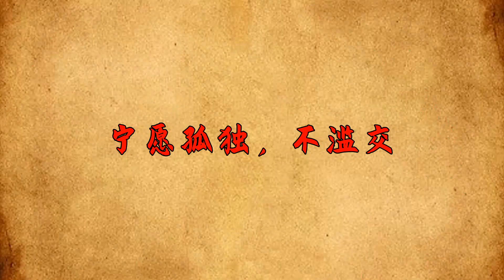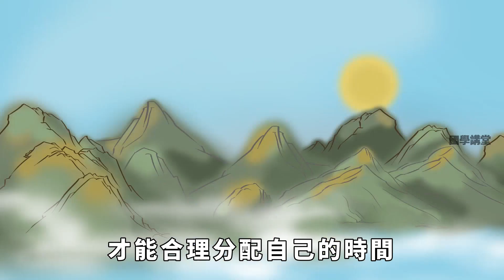「懂得獨處，必有大福」：能享受這四種孤獨的人，了不起！【國學講堂】為人處世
讀國學經典，悟人生智慧！學習國學，什麽時候都不晚。总有或多或少外向的人。因为蜂拥而至是人的天性，不蜂拥而至是反人类的本性。就动物的本性而言，大多数生物都没有独立思考的能力，所以它们混居在一起生存。即使是被称为“智能生物”的人类，也无法做到“群居”“的习性。尤其是在现在的生活中，那些与别人格格不入的人，在别人眼里就是“异类”。你在一个群体中呆的时间越长，你就越不快乐，你的生活就越有可能出错。慢慢地，在如复一日的生活中妥协混沌，不知道生命的意义。想要过得好，就要学会独处。不难发现在这些情况下懂得独处的人，命运都是极好的。為人處世 人際關系 社交 國學 知識 文化 請注意，本影片是專注於講解社會新聞和奇聞異事，完全符合YouTube社群準則。